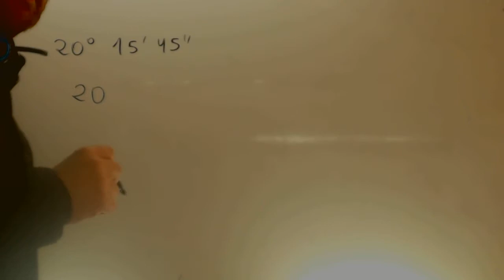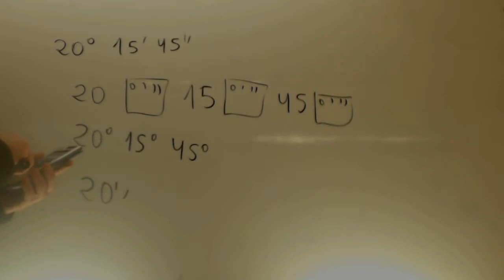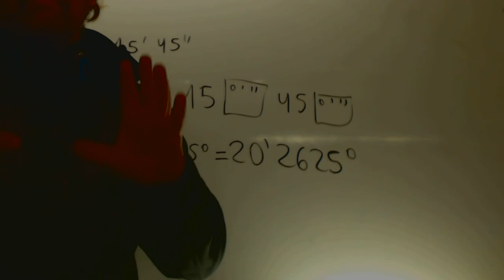Pasar de grados minutos segundos grados con calculadora Acceso CFGSAcademia Usero Estepona